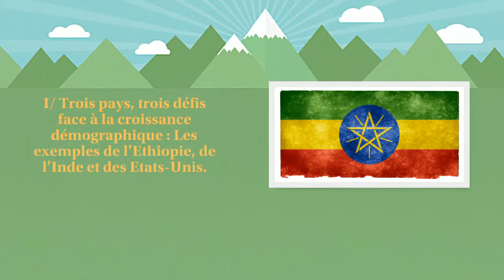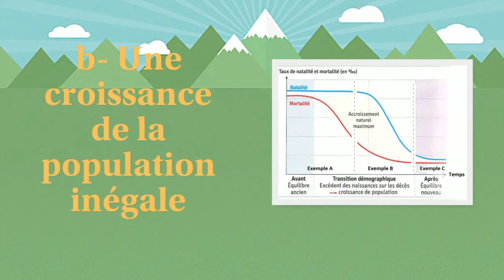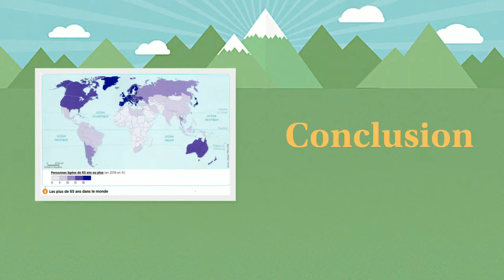5e Géographie / Les défis actuels de la croissance démographique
Voici la vidéo de révision du chapitre de géographie de 5e "Les défis actuels de la croissance démographique".